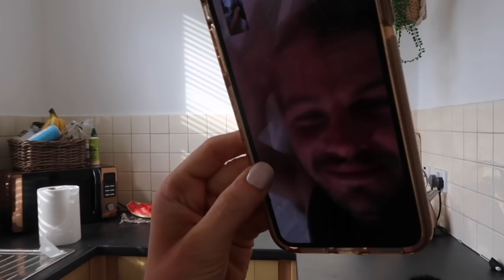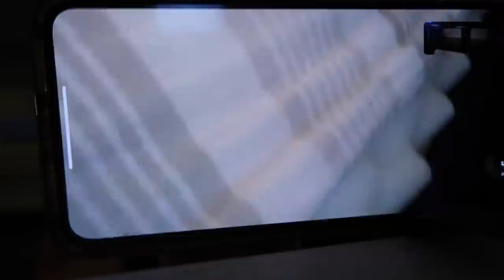LOCKDOWN DAILY VLOG 1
hey guys a SUPER RIVETING VLOG of what i got up to on a random day during lockdown.

night time skincare- PH formula